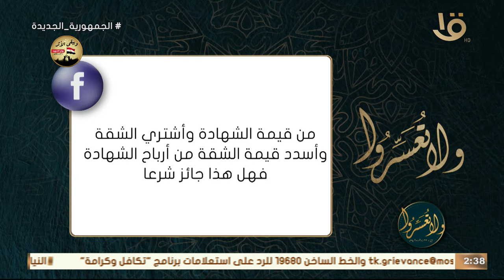هل يجوز أخد قرض بضمان شهادة لشراء شقة وسداد ثمن الشقة من أرباح الشهادة؟ .. د. عمرو الورداني يرد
ولا تعسروا | هل يجوز أخد قرض بضمان شهادة استثمارية لشراء شقة وسداد ثمن الشقة من أرباح الشهادة؟ .. د. عمرو الورداني يرد